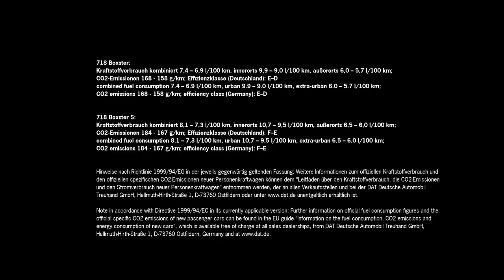Porsche 718 Boxster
Porsche has officially unveiled the new 718 Boxster.  It features two new turbocharged four-cylinder engines that produce up to 350 hp.